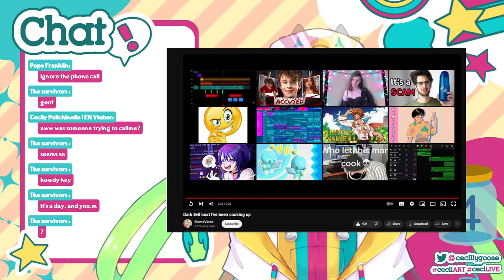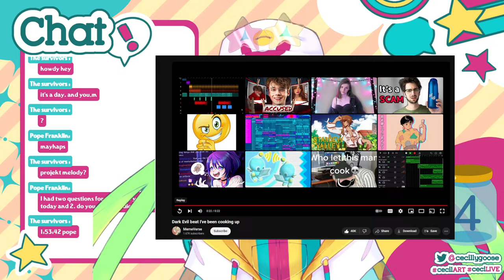belome 2 electric boogaloo 【Super MarioRPG】#6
not again...

Chat Rules
1. Follow the YouTube Community Guidelines.
2. Keep it classy and respectful!
3. No backseat gaming/spoilers unless given the permission from the host. (No matter how annoying seeing me fumble around might be)
4. No Self-Promotion, posting links, or mention of other streamers unless given express permission from the host to do so.
5. Do not compare the host to other streamers/content creators.
6. This is a safe community for everyone. Avoid bringing up controversial/sensitive topics. Racism, sexism, and hate speech towards gender identity will not be tolerated.
7. For safety reasons, avoid mentioning your actual name, age, and location in the chat. (Reference to your country of residence is allowed.)
8. Do not ask to be Mod. If you would like to be a chat moderator, look out for applications from the host's community tab!